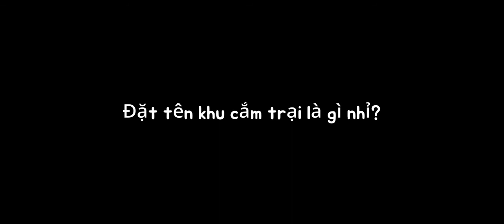Cat Forest | Game mobile Rừng mèo 2021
I am Rann
Rann - mean is Ranniel
                                            ĐÔNG Á BANK
                                       NGUYEN THANH LONG